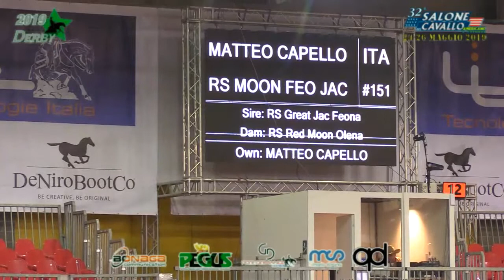Derby 2019 - MATTEO CAPELLO & RS MOON FEO JAC score 211,5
MATTEO CAPELLO & RS MOON FEO JAC owner MATTEO CAPELLO score 211,5 (70 70,5 71) - CRI*** JUNIOR RIDERS Champion - Derby IRHA-NRHA 2019 - Credits Bonaga Communication